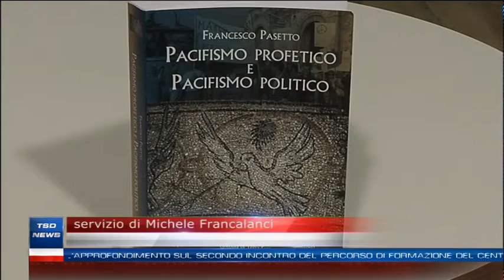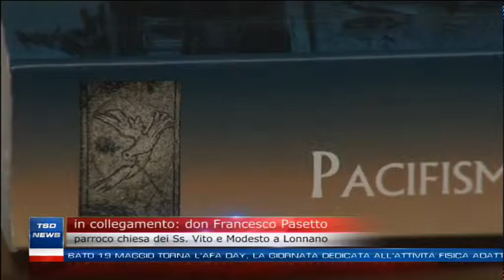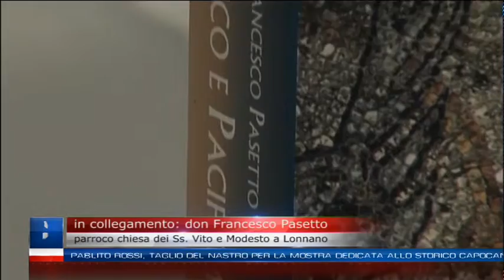TSD News - Edizione del 16 maggio 2018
I titoli dell'edizione delle 19.40

- Giornata mondiale del vivere insieme in pace, don Pasetto: “Cercare la pace è un dovere che si impone all’uomo”
- “Immagina se…”: a Villa Severi torna il Festival che promuove l’accoglienza e l’integrazione
- I libri di una vita rivivono nella nuova opera di Giampiero Mughini: il giornalista ospite ad Arezzo
- Weekend in fiore a Lucignano: torna lo storico appuntamento con la Maggiolata.
- Pablito Rossi, taglio del nastro per la mostra dedicata allo storico capocannoniere azzurro
- “Per una chiesa in uscita”. A Tsd Focus l’approfondimento sul secondo incontro del percorso di formazione del centro missionario diocesano a San Michele con Alex Zappalà